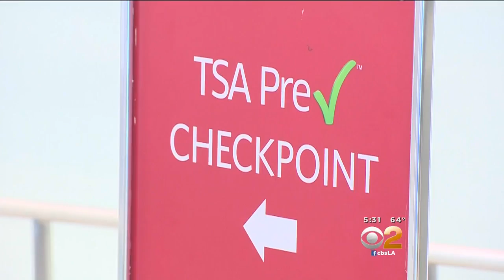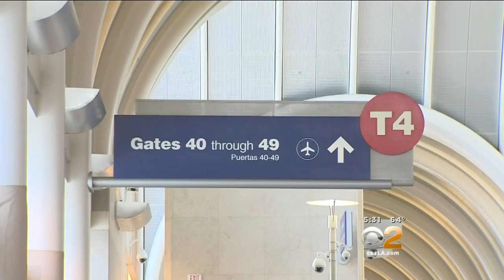Flight Attendant On The Run After TSA At LAX Found Drugs In Her Luggage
A TSA agent found 70 pounds of cocaine in her carry-on bag in Terminal 4. Louisa Hodge reports.